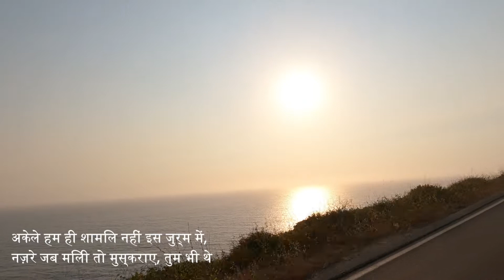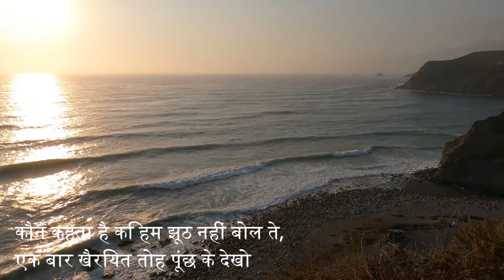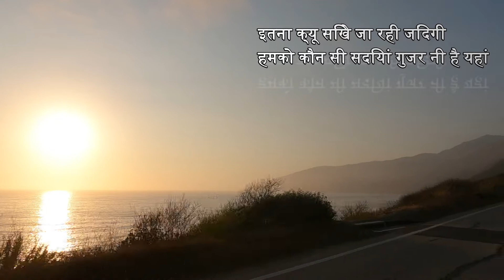Ranjish E Sahi | Jhuki Jhuki si Nazar | Cover Song | Gazal Song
Ranjish E Sahi | Jhuki Jhuki si Nazar | Cover Song | Gazal Song | Please use headphones

🦸‍♂️ 𝐀𝐛𝐨𝐮𝐭 𝐦𝐞  🦸‍♂️
My Name is Shanku Banerjee. I am from India (Dhanbad/Bardhhaman/Bangalore) and currently residing in Phoenix , Arizona. I love travelling and also singing. Both are my parallel passions. While travelling , I love documenting small/big things or events, so I took up Vlogging as one of my hobbies. Professionally , I am an Application Manager with a Semiconductor Company. I am a typical Sagittarian & I believe in givepeaceachance.